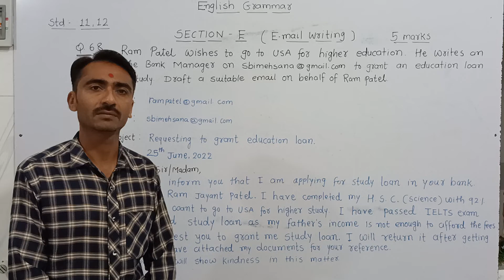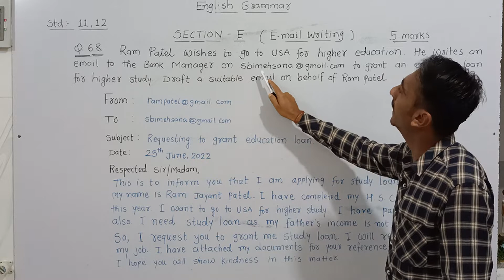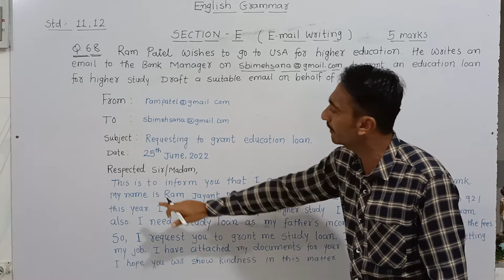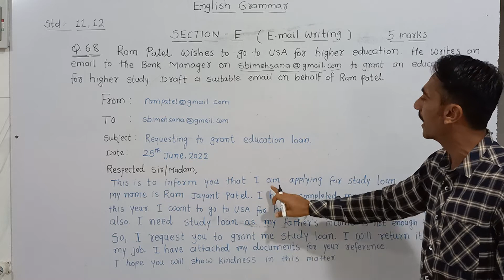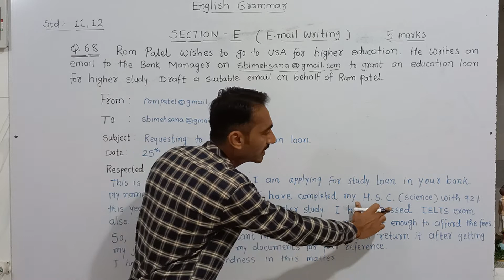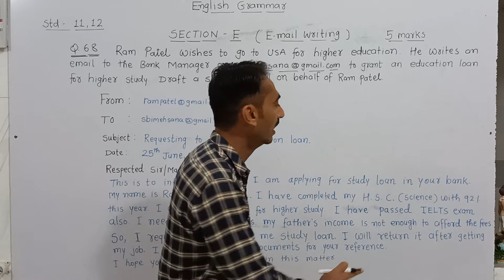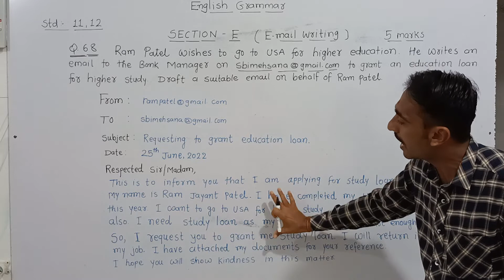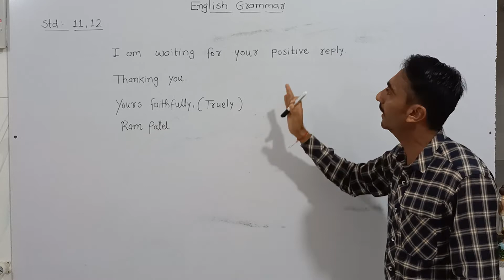E-mai Writing For Class 9 to 12